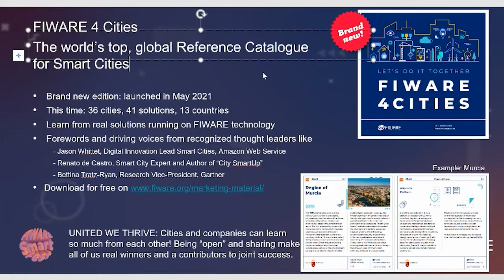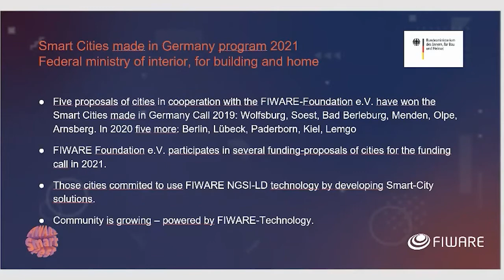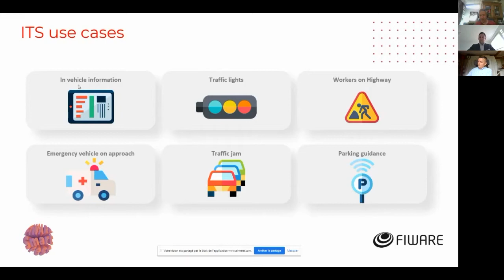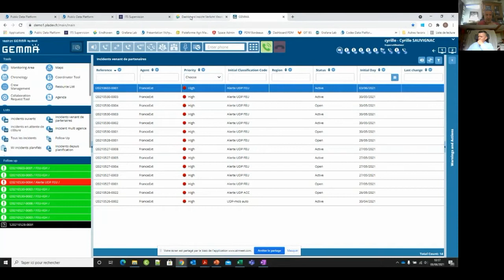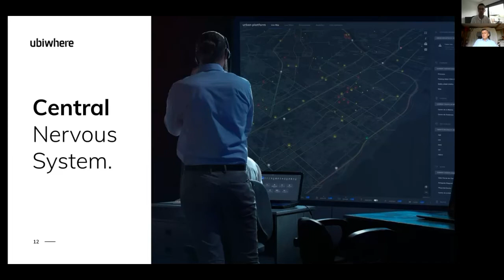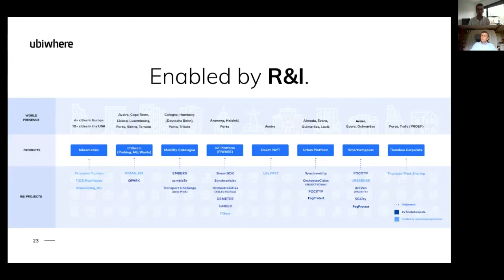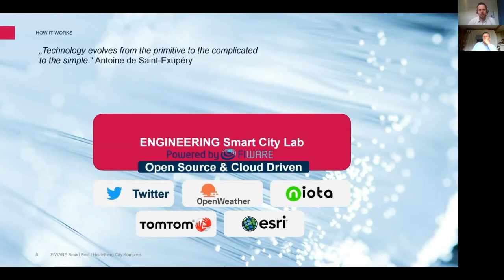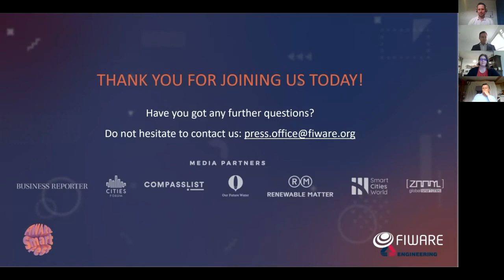Deep Dive: Smart Cities and Mobility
This session dives into the role that FIWARE can play in helping  smart cities to boost the creation of Open Innovation Ecosystems and the development of  a Data Economy thanks to the smart usage of data.

Through keynotes and specialist speeches, international experts in the field discuss topics such as the adoption of common standards and information models to break information silos and exploit data across verticals, city platform models and data-driven innovation to Support decisión making, openness, interoperability, and multi-sided markets.
In addition, real-life use cases showcase how FIWARE Foundation members, using Open Source and open standards, are implementing Smart Cities faster and more efficiently, with less disruption to city operations.

Learn more on how cities are adopting FIWARE in the first edition of the FIWARE4Cities booklet

The Agenda

00:01:41 — Opening - Urban vision meets digital innovation - Pierre Golz - Chief Digital Officer of the city of Herne (Germany)
00:16:34 — FIWARE Deployment in Large Scale City Projects, Cyrille Sauvignac (Innovation Manager, Atos)
00:29:55 — The City Nervous System, Ricardo Vitorino (Smart Cities R&I Manager, Ubiwhere)
00:45:37 — Heidelberg City Kompass — Citizens information service powered by FIWARE, Marc-Pascal Lehrich (Head of Smart City Integration, Engineering ITS AG)
00:55:30 — Panel Discussion Moderated by: Leslie Hawthorn (Manager – Vertical Community Strategy, Red Hat)

– Johnny Westerlund (Principal Solutions Architect, Red Hat Nordics)
– Davor Meersman (CEO, OASC – Open and Agile Smart Cities)
– Abhay Sharma (VP Development and CTO, IUDX Program Unit, SID, IISc
– Antonio Jara (CEO, HOPU)
– Noel Alldritt (Solution Architect IoT/CIP, Göteborgs Stad)